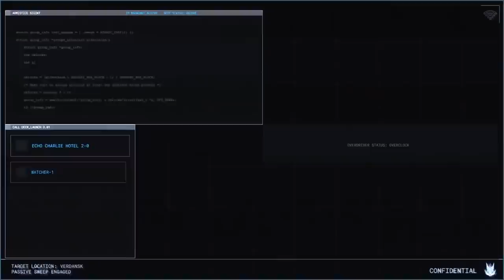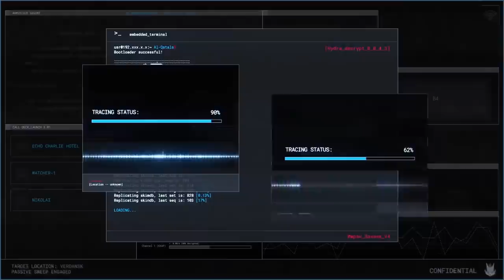WARZONE: ASÍ COMENZARÁ LA TEMPORADA 4! CABAÑA SECRETA! BLACK OPS COLD WAR Y OPERADOR CAPITÁN PRICE!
📰Fuentes de información mencionadas en el video:
(Ninguna)

- Priblee Loyola
- Ghost Lucky
- Oscar Romero
- Richy

👀WARZONE: TODO LO NUEVO! COMO CONSEGUIR OBSIDIANA! MOCHILA DE ARMADURA! NUEVOS MODOS! GUNSMITH & MÁS!

👀CALL OF DUTY 2020 (COD VIETNAM) NO ÉS UN REBOOT! NO SERÁ BLACK OPS! NUEVA INFO & FILTRACIONES!

👀WARZONE - TEASER DEL NUEVO MAPA! MODO DUOS EN CAMINO! VUELVE EL MODO TRIOS & NUEVO PACK GRATUITO!

WARZONE - ASÍ COMENZARA LA TEMPORADA 4! CABAÑA SECRETA! NUEVA HISTORIA Y OPERADOR CAPITÁN PRICE!